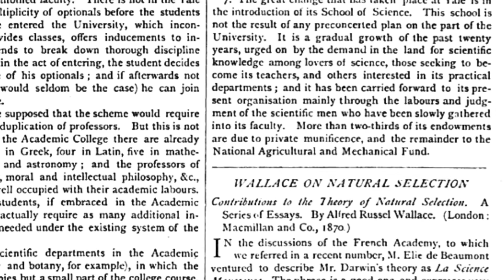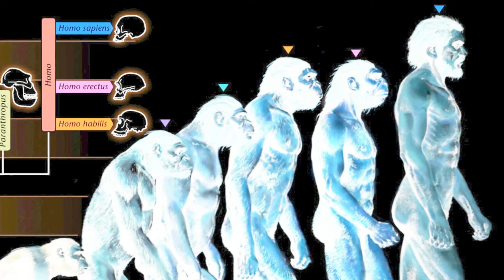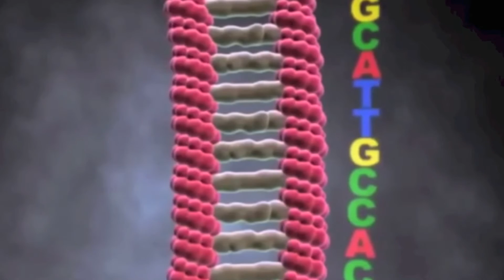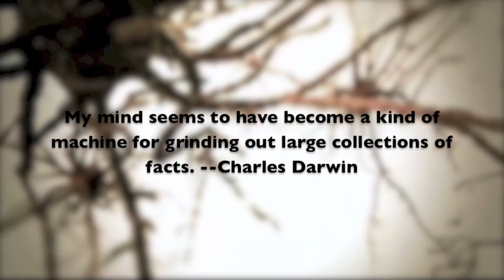The Darwin-Wallace Debate on the Mind of Man / How Far Does Natural Selection Extend?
This is a brief film, inspired in part by the mathematician Elliott Benjamin, which focuses on  the differences between Darwin and Wallace over the ultimate implications of natural selection. Where Darwin and Wallace parted company over natural selection is when it came to the evolution of the human mind in homo sapiens, specifically how consciousness arose from unconscious molecules. Even though Wallace was a strong advocate for the persuasive power behind natural selection, he felt that human consciousness specifically was of such a high order of organization (and apparently unlike anything else arising in nature by physical and natural processes) that natural selection was insufficient to explain it. This led Wallace to a somewhat "abstruse" (to cite the exact description by his biographer in The Heretic in Darwin's Court) model of the human mind and its interaction with nature at large. He did this while he still defended that natural selection was operative even if it cannot explain the "entirety" of the human mind. Although Wallace resisted being labeled a dualist, his explanations provide ample evidence for it.

Of course, Darwin was taken aback by Wallace's views as first published in 1864. As Darwin chided Wallace, "But I groan over Man--you write like a metamorphosed (in retrograde direction) naturalist, and you the author of the best paper that ever appeared in Anthropological Review! Eheu! Eheu! Eheu! . . . I defy you to upset your own doctrine."